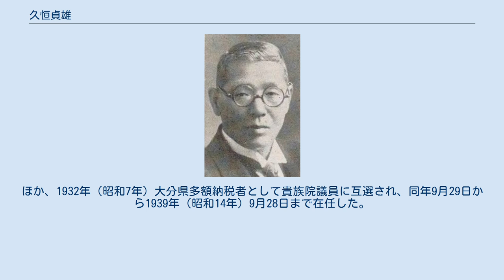久恒貞雄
久恒貞雄 久恒 貞雄（ひさつね さだお、1870年5月24日（明治3年4月24日） - 1950年（昭和25年）5月10日）は、大正から昭和時代前期の政治家、銀行家、実業家。
 豊前中津藩領下毛郡上宮永村（豊田村、中津町を経て現中津市）に生まれる。
生家は平凡な農家で、青年期は種物売りや荷馬などで稼いだ。
近衛歩兵連隊に入隊し、日清戦争に従軍。
帰朝後の1897年（明治30年）1月、福岡県田川郡弓削田村（後藤寺町を経て現田川市）に赴き、田川採炭に入社するが程なくして退職する。
他にも採炭会社を転々としたが長く続かず、自ら石炭商を開業。
ついで日露戦争に従軍し、帰朝後に採炭業を始めた。
漆生炭鉱を買収し、下山田、猪ノ鼻と鉱区を広げ、久恒鉱業を設立。
1920年（大正9年）同社社長に就任した。
ほか、下毛銀行、大分商業銀行各頭取、筑豊石炭鉱業組合理事長、福岡県土木調査委員などを歴任した。
 1928年（昭和3年）2月の第16回衆議院議員総選挙では福岡県第2区から立憲政友会所属で出馬し当選し、1期務めた。
ほか、1932年（昭和7年）大分県多額納税者として貴族院議員に互選され、同年9月29日から1939年（昭和14年）9月28日まで在任した。